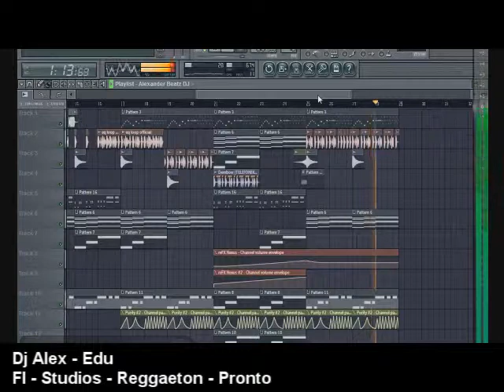Edu - Junto a Alex Trabajando Musica Reggaeton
Edu - Dj AlexCitO - Pronto   Nuevo Ripmo --